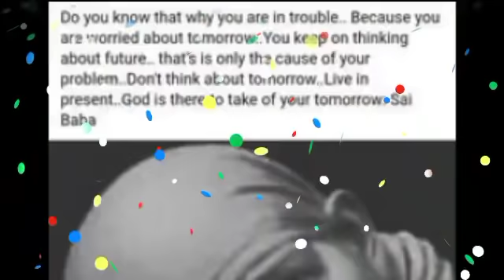सिंह राशि: दुख का मटका अब उठेगा, 9 अक्टूबर 2021 जानकर भूख-प्यास चली जाएगी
सिंह राशि: दुख का मटका अब उठेगा, 6 अक्टूबर 2021 जानकर भूख-प्यास चली जाएगी